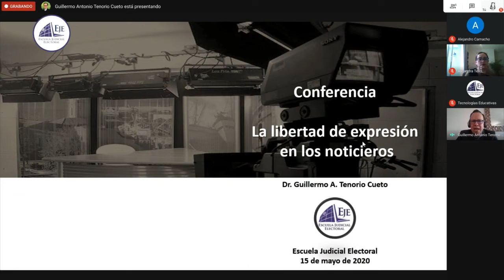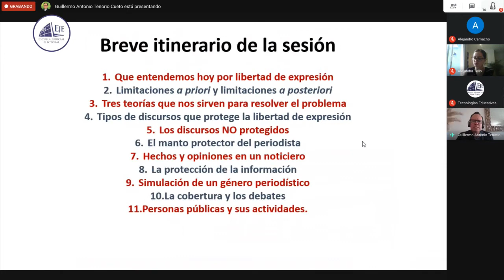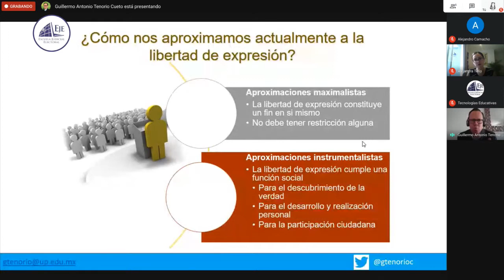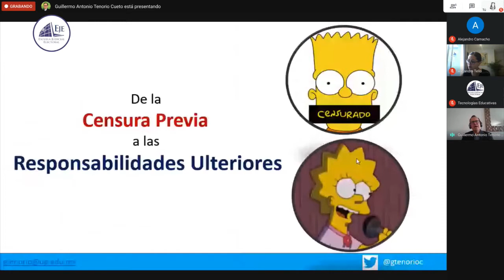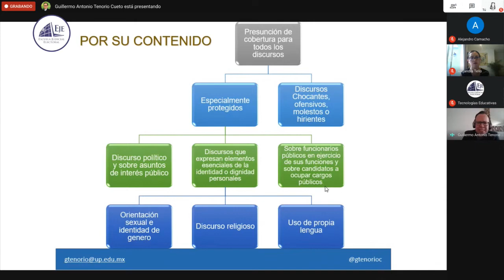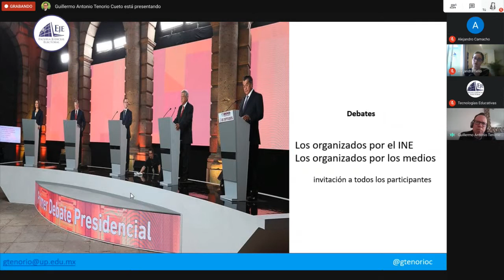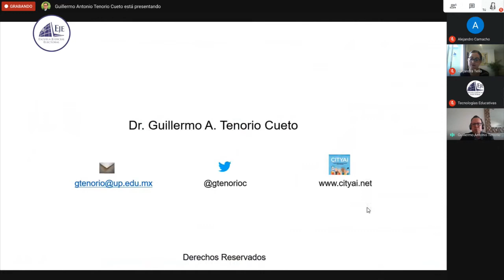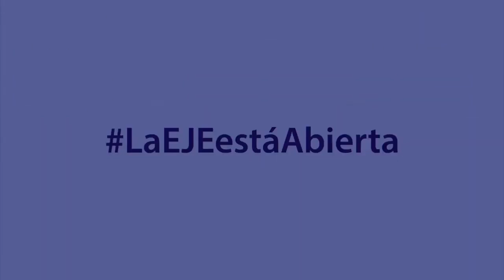Guillermo Tenorio Cueto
Seminario Electoral
Libertad de expresión en noticieros
12/05/20
TEPJF